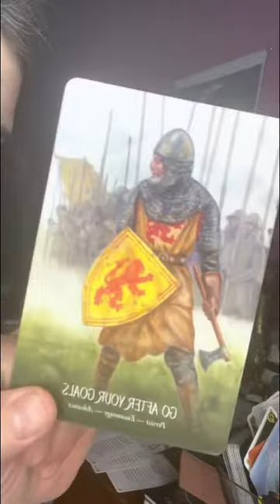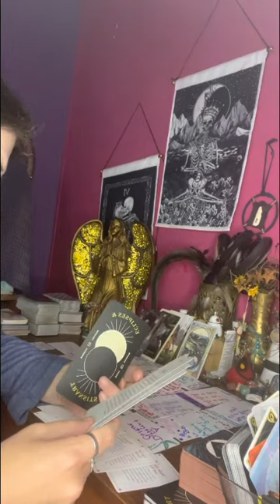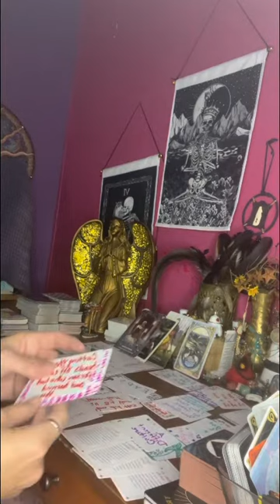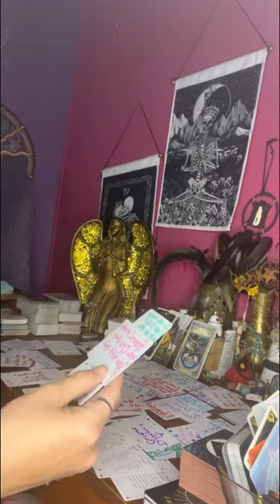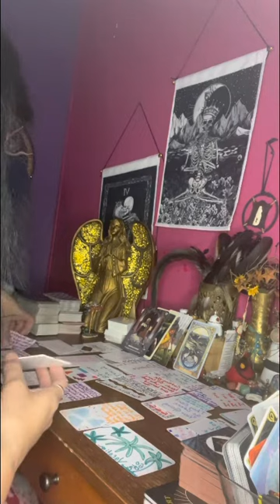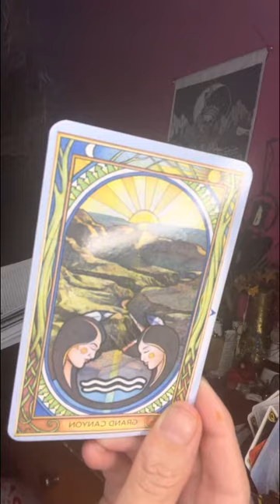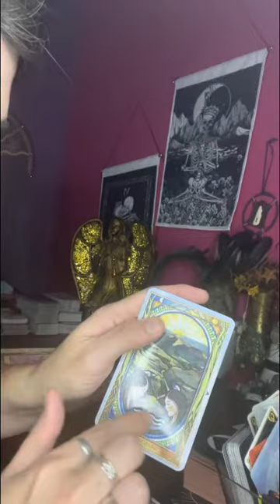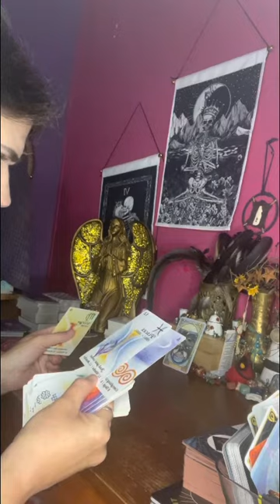collective you & your twin has went thru similar experiences & y’all may travel 🧳 2 diff cultures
Also the people who were against you are experiencing Depression the same way y’all had too. So now they will feel how u felt during dark night of the soul.!!!

⛔️No one ☝️ has my permission to copy my work & pretend they had to endure the things that I had too. It may be similar but no two stories are the same….